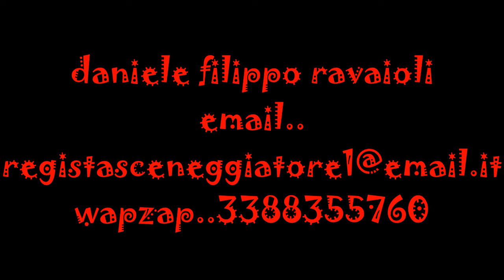CONCERTO RAINA KABAIVANSKA FINALE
FINALE DEL CONCERTO...DI  RAINA KABAIVANSKA